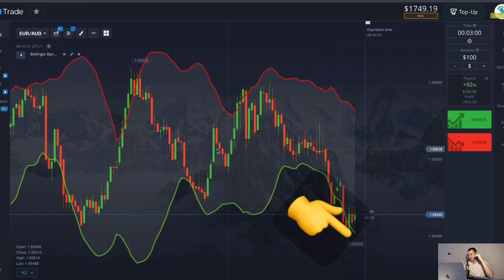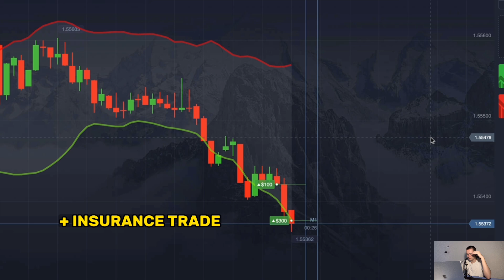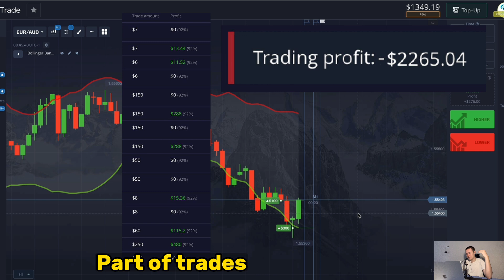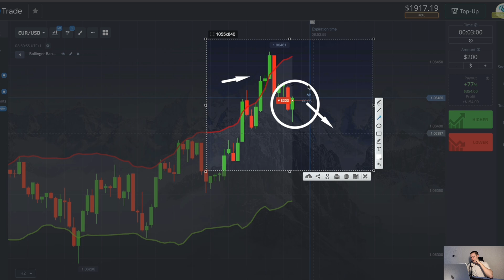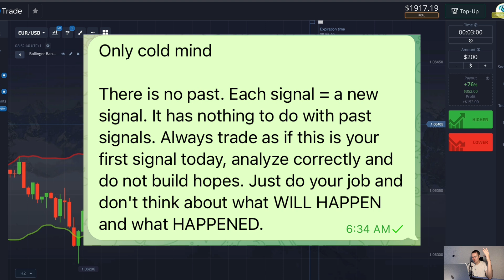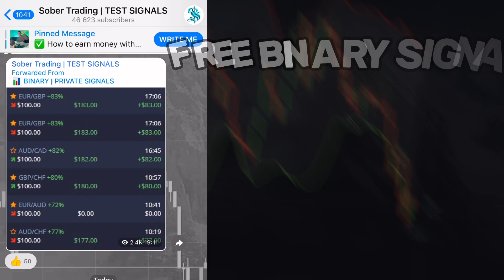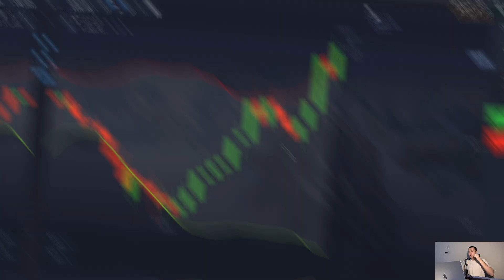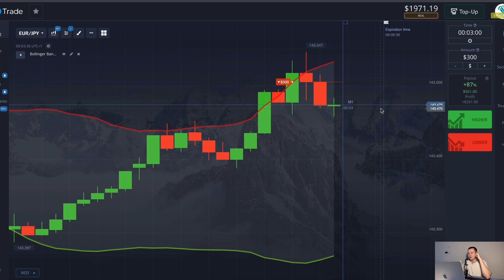WHY WILL YOU LOSE MONEY ON BINARY OPTIONS? The real story of PocketOption / Quotex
Pocket Option Strategy | Binary Options Strategy | Pocketoption Tutorials & More!

👉🏼 “ KXA077 “

Now I sometimes use this trading strategy when I give trading signals. I have been working in the binary market for 4 years and I know many different secrets and methods of analysis. There are many types of trading in the world: cryptocurrencies, scalping, forex, options and more. But I like binary trading because it's fast and easy for a beginner. Use this method and train on a demo account. Pocketoption. Binary trading. My binary options strategy. Quotex, iqoption and more.

On my YouTube channel where we speak about things like:
binary trading
pocketoption
pocket option
binary option
binary options
pocket option strategy
pocketoptions
pocketoption 2024
pocketoption method
copy trading

Attention, by clicking on the links and watching this video you agree to the rules:

Binary options trading is a big financial risk that can lead to loss of money. Before you start trading, study the laws of your country and region. You may not be allowed to use the PocketOption platform or other binary brokers. Besides, as per CFTC Rules, U.S Traders should not trade binary options. In some countries, binary options are banned or recognized as a "financial game". Starting to work, you agree with this and take responsibility for yourself. I do not recommend repeating the actions from the video. Be careful because there are fake accounts around that use my name and content for fraud purposes track. I'm not selling anything. I'm not writing the first one. I don't take money from people. I do not provide financial services. I make my blog to educate others and show work experience.